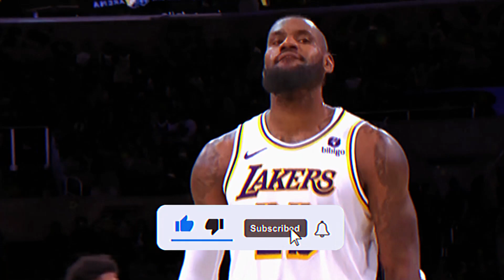The Los Angeles Lakers Are SCARING EVERYONE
🔔 Turn on bell notifications to get all basketball updates